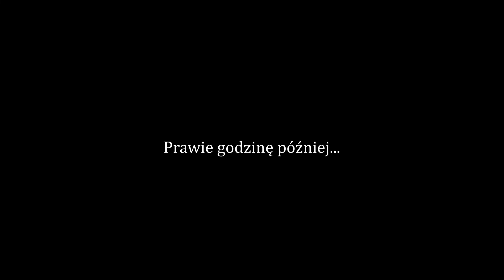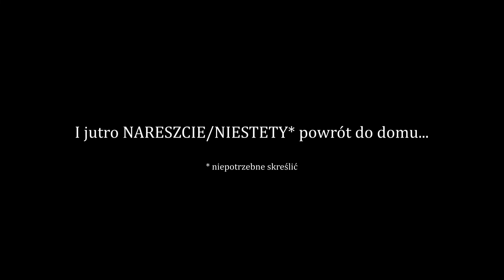Wyprawa do Gruzji - DZIEŃ 7 czyli ostatni dzień drogi i spacer po Kutaisi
Film z wyprawy do Gruzji, którą odbyliśmy na przełomie lipca i sierpnia 2022.